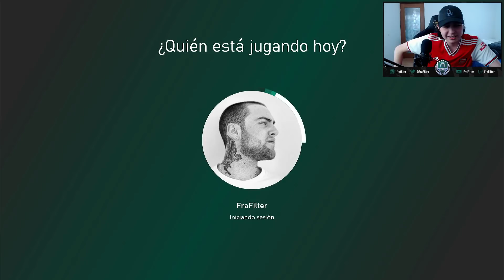¡EL MEJOR LATERAL DEL JUEGO! ¿MERECE LA PENA JAMES TAVERNIER 87 HEADLINER? (REVIEW) | FIFA 21